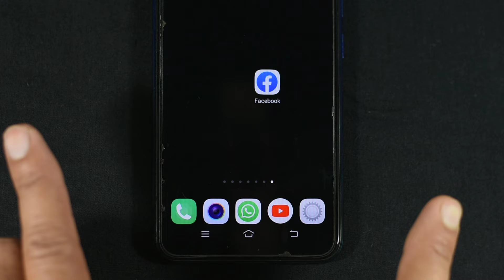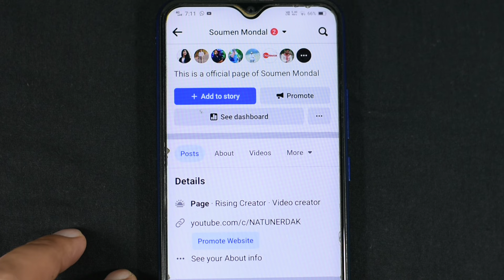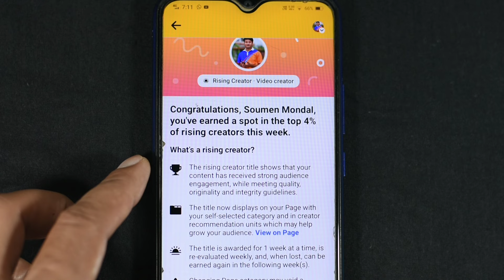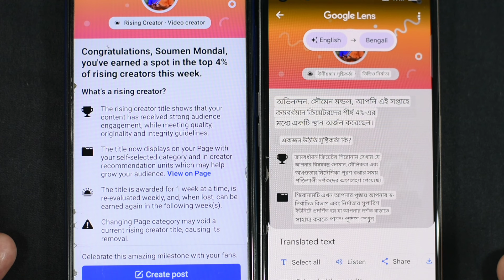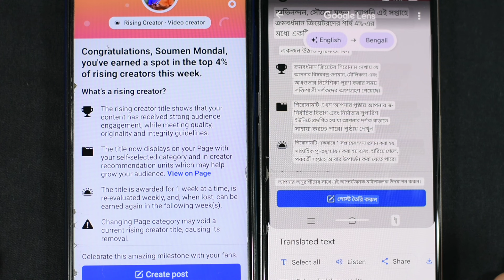Congrats! You have earned the title of rising creator this week. | What is Facebook Rising Creator ?